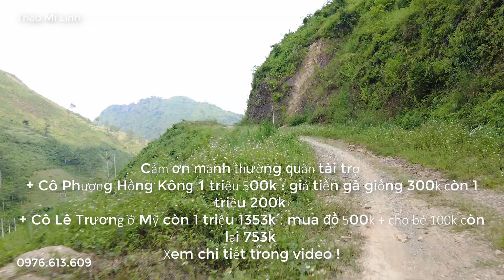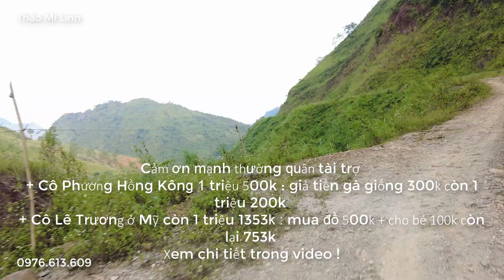( Kết) Em Dia 3 Con mua Dê giống và cái kết , Bữa cơm có Thịt với gia đình nghèo . Thào Mí Linh